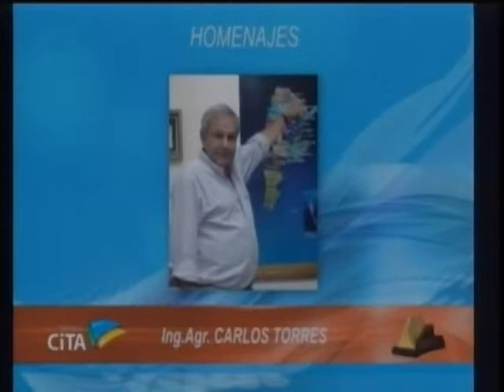Homenaje Carlos Torres